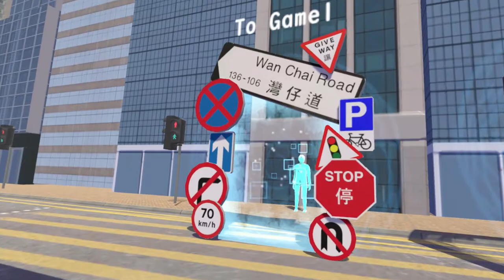Aquarius(Group 34) - FYP Game Walk-through Video